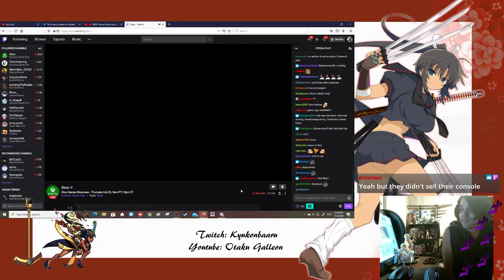Reacting to the XBOX Games Showcase LIVE